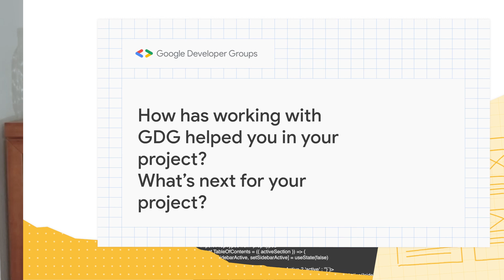Asking GDG members what's next for their project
Technology has incredible power to help us develop solutions that can serve a broader social and economic impact and can help humanity drive towards Sustainable Development Goals.

With Google Developer programs, we connect more than 1 million developers globally who come together to learn, grow and use Google technologies to build for the future. Developers always come up with creative solutions and we wanted to support our communities innovate, educate and solve through the use of tech.

For this reason, in the Europe’s Developer Ecosystem team of Google, we started a pilot initiative called Social Impact Fund that provides mentoring and funding to support tech for good initiatives of our community members from Google Developers Groups (GDG), Women Techmakers and Google Developer Experts.